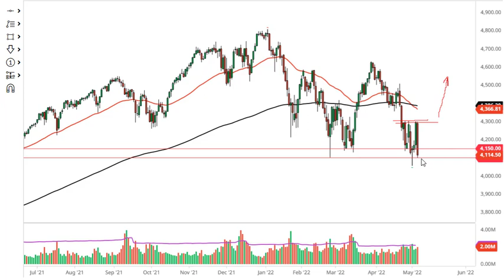S&P 500 Forecast May 6, 2022 | When Can We Start Selling the S&P 500 Index Again? | DailyForex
For additional up-to-date Forex Trading information: S&P 500 Forecast Today Stock Markets Analysis News Technical Analysis Fundamental Analysis and Brokers on DailyForex